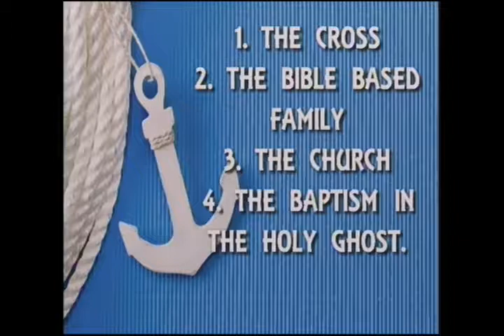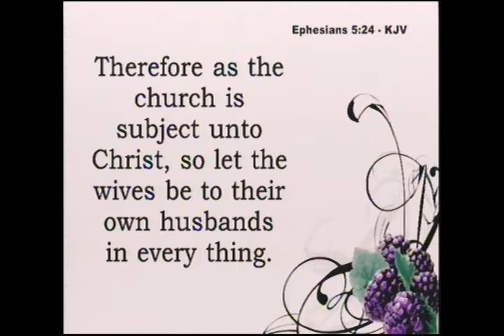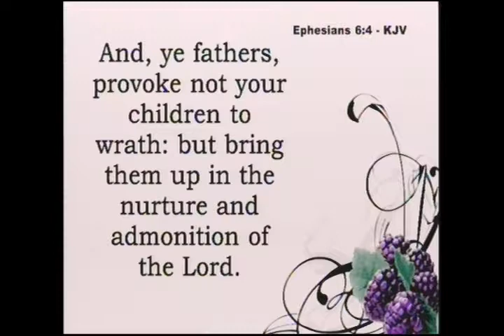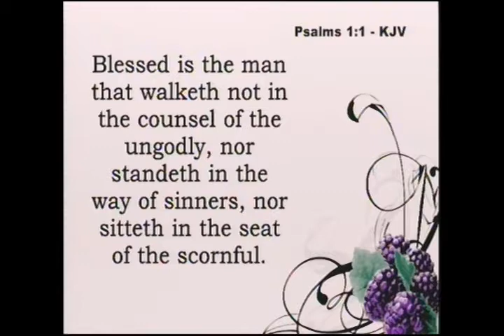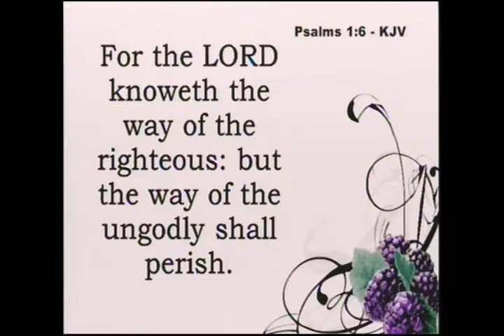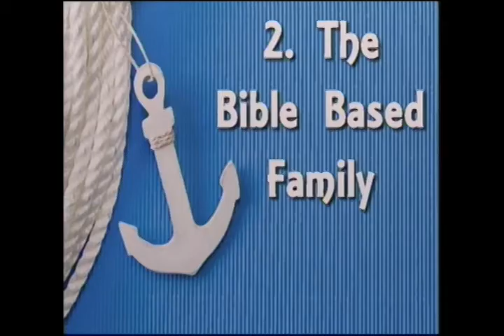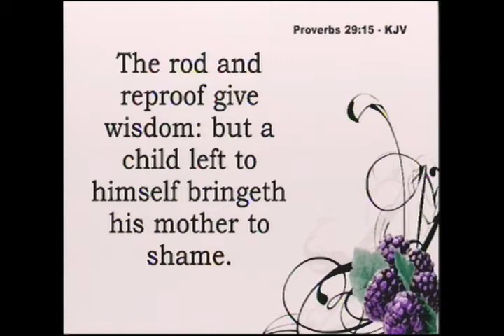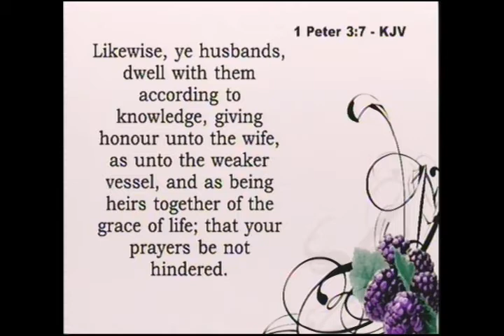The Anchors Series-PT. 2-The Bible Based Family-(Sermon by Dr. Jerry R. Nelson-WPHC)